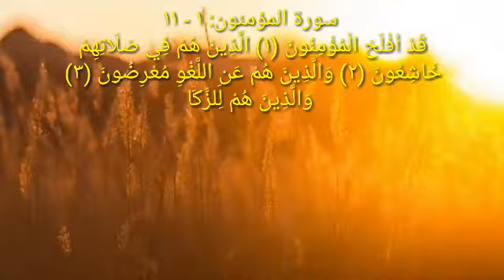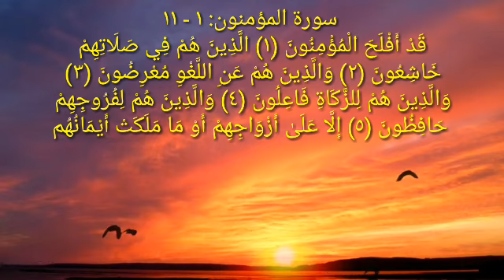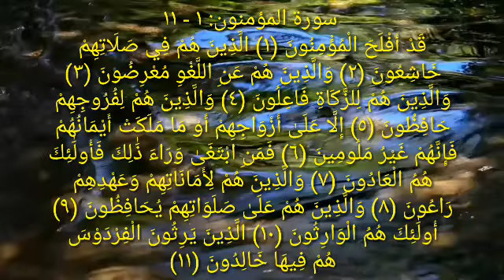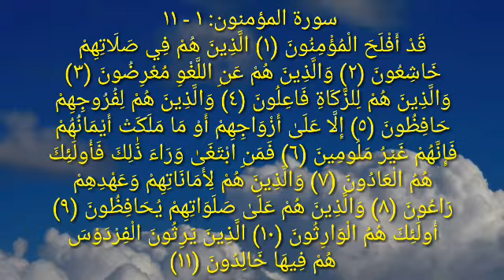Orang Islam Indonesia - Lebih SUKSES dari pada - Para Sahabat Nabi ﷺ